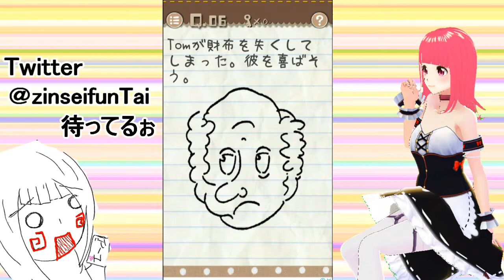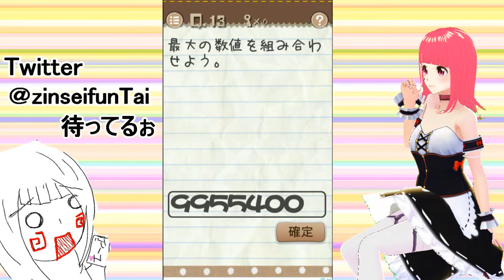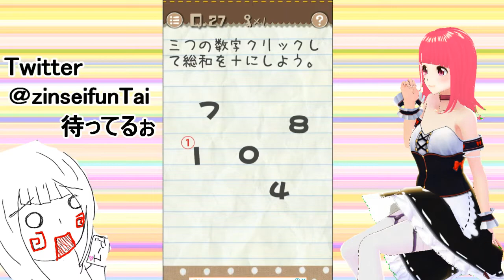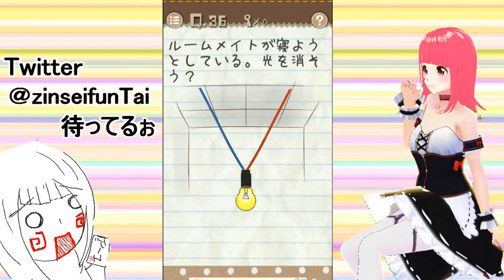【バカゲー】アホ天然がおバカゲーに挑んだらさらに⑨が加速したようです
バカっていうより、めっちゃ頭使ったよ？
このゲーム(笑)

☆ED:BGMご提供いただきましたジルさんです☆

Twitterでは動画の最新情報つぶやいてます！！

最近ミラティブ始めました☆
そちらではドラゴンボールレジェンズを中心に実況する予定です☆
（予定:白猫・星どらも）

※低評価の場合改善点・悪い部分をコメントに書いてくださると幸いです。